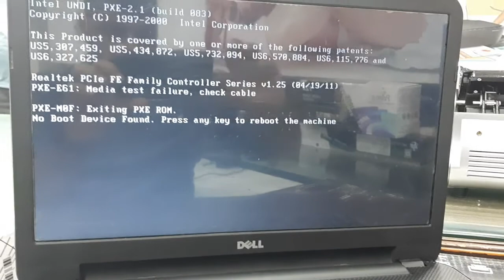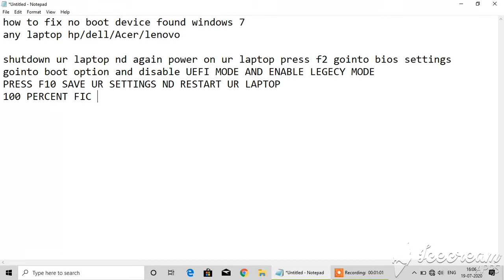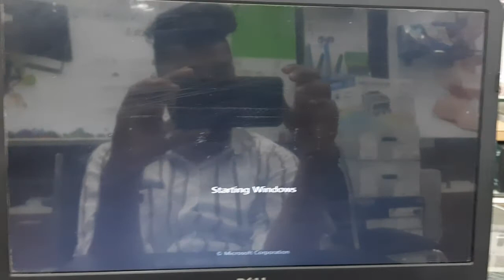how to fix dell no boot device found windows 7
how to fix no boot device found windows 7 ( @All laptop solution )
1.how to fix no boot device found windows 7 ?
(  how to fix no boot device found windows 7
      any laptop hp/dell/Acer/ lenovo  )
hutdown ur laptop nd again power on ur laptop press f2 gointo bios settings
go into boot option and disable UEFI MODE AND ENABLE LEGACY MODE
PRESS F10 SAVE UR SETTINGS ND RESTART UR LAPTOP
100 PERCENT FIX THIS PROBLEM.